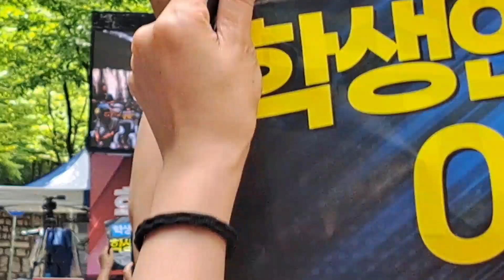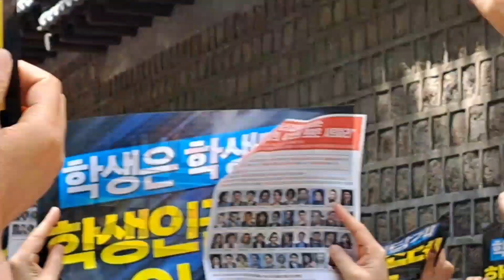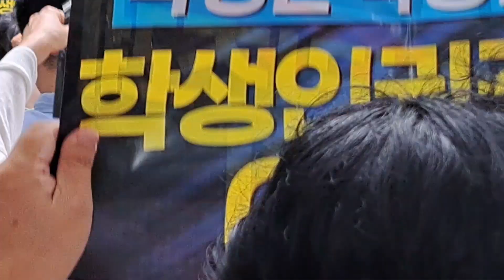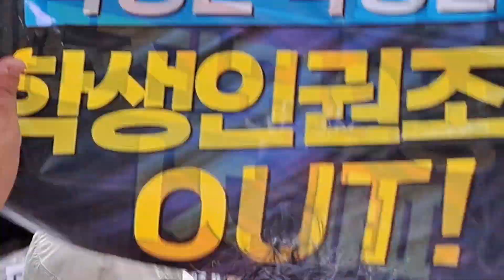🇰🇷 시청/차별금지법반대/학생인권조례폐지반대 집회